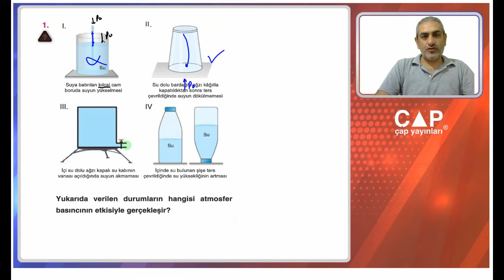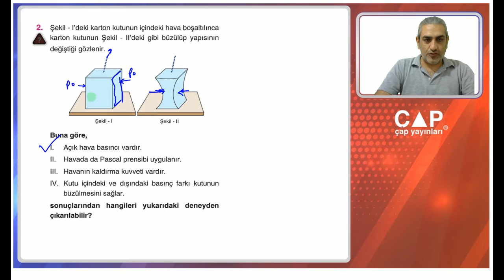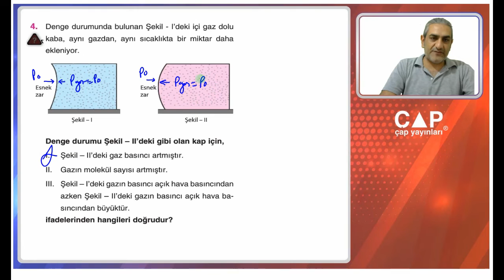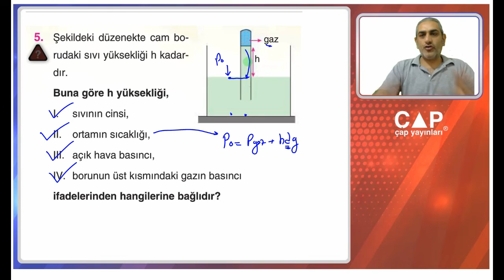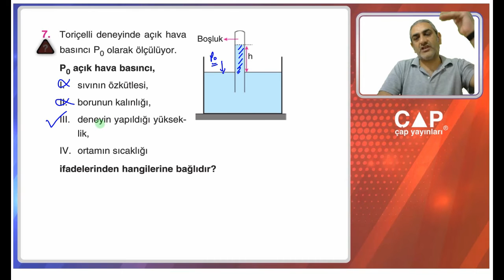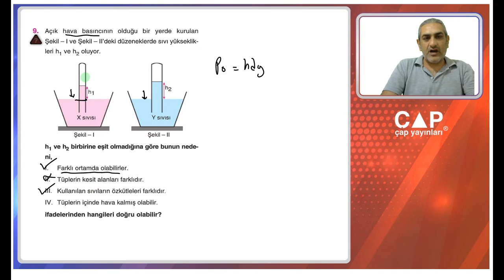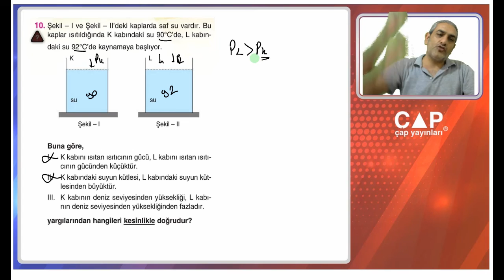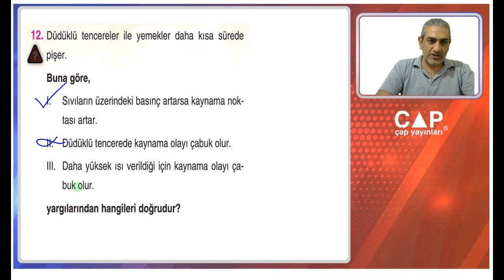10.Sınıf Fizik-2.Fas.-1.Blm.-Kazanım 5